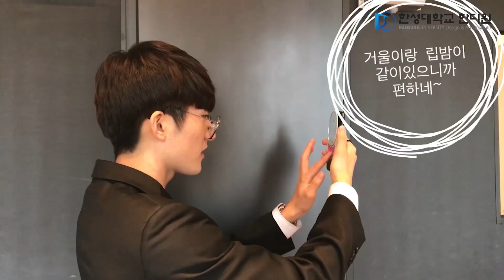[한디원] 미용학 과제전 - 뷰티크리에이터 메이크업(2)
한디원 미용학 10주년 과제전이 열렸습니다.

한디원 미용학전공 학생들이 직접 메이크업을 하였고, 연출과 구성, 아이디어까지 고안해내며 제작한 영상들이 전시되었습니다.

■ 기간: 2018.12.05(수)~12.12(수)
■ 장소: 한성대학교 우촌관 4층 뷰티센터
■ 대상: 한성대학교 미용학과 학생

페이스북: hansungart